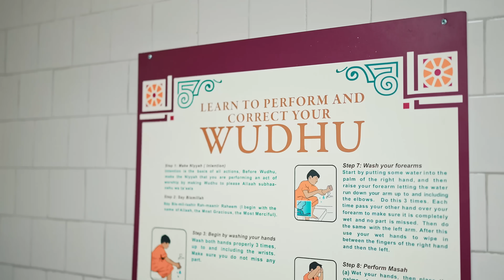Quando Rondo - CASH [Official Video]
Quando Rondo - CASH
'Recovery' the new album OUT NOW!